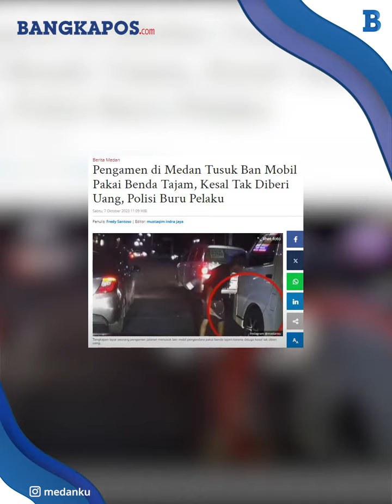Viral Aksi Pengamen di Medan Tusuk Ban Mobil Gegara Tak Diberi Uang, Ini Tampang Pelaku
Seorang pria pengamen jalanan di Kota Medan terekam kamera menusuk ban mobil di persimpangan Jalan Gatot Subroto, Kota Medan.